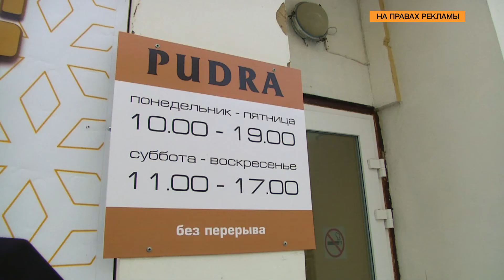PUDRA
Мультибрендовый торговый центр появился в Магадане вместо магазина колготок и носков.